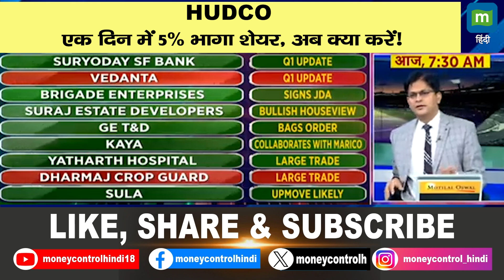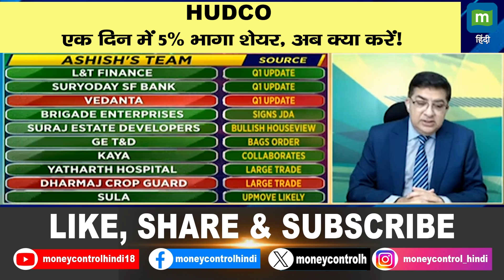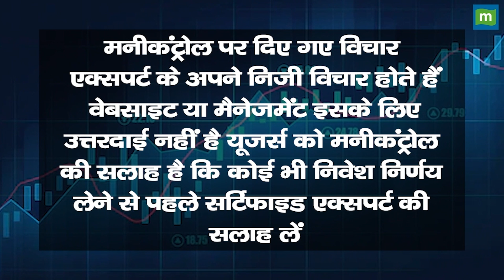HUDCO Stocks | एक दिन 5% भागा शेयर, अब क्या करें!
HUDCO का शेयर में एक दिन में 5% तेजी आई है. अब निवेशकों को इस शेयर में क्या करना चाहिए. क्या इसमें अभी निवेश करना ठीक होगा. जानें क्या है experts की राय.